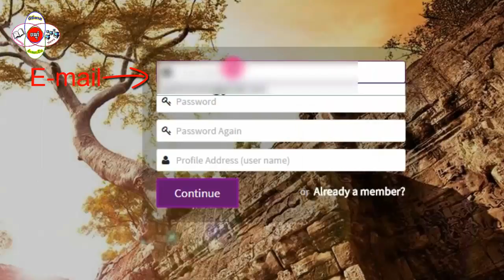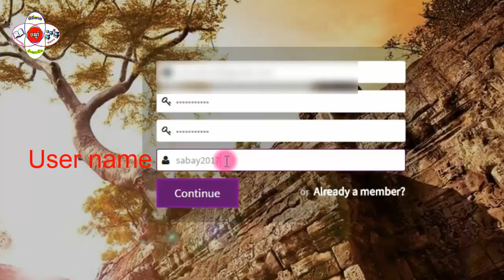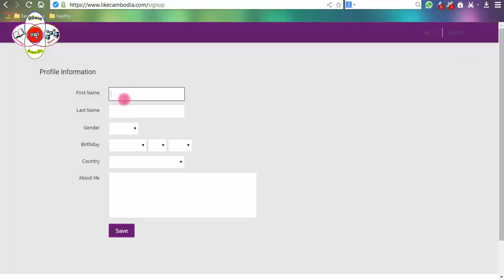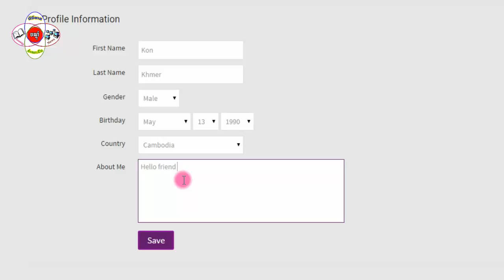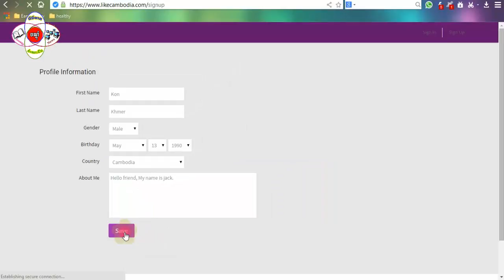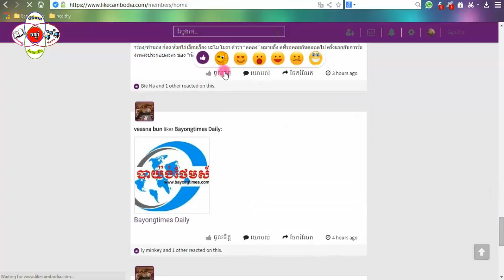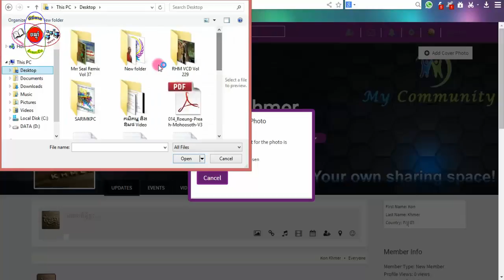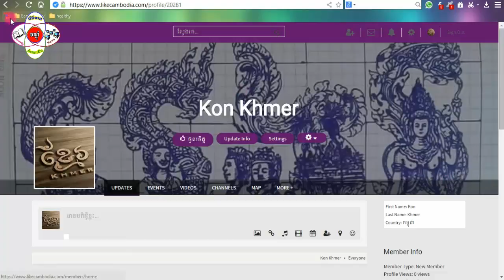How to sign up like cambodia - របៀបបង្កើត Like Cambodia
How to sign up like cambodia,
របៀបបង្កើត Like Cambodia,
how to sign up facebook,
facebook sign up gmail account,
facebook sign up create new account,
create facebook account gmail,
how to create account gmail,
how to create account like cambodia,
how to create account like page,
create facebook business page,
create facebook account id,
facebook id number hack password,
how to create account linkedin,
how to create account line,
how to create account twitter,
how to create account google adsense,
create adsense account for youtube
how to register like cambodia,